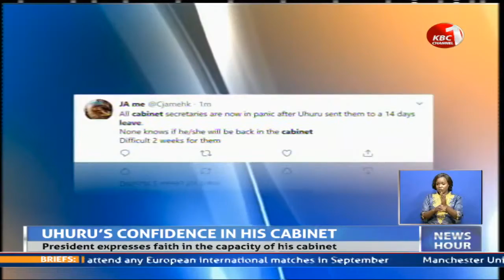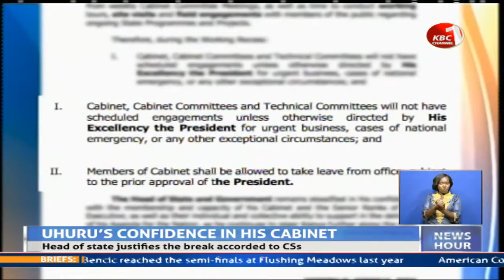President expresses faith in the capacity of his cabinet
President Uhuru Kenyatta has expressed confidence in the capacity of his cabinet and other senior members of his executive. Just a day after the top leaders of the executive branch of government were asked to take time out of their busy schedules, the head of state says he believes in their individual and collective ability to deliver his agenda for the nation. The message from statehouse coming in the wake of widespread speculations to the effect that the President was keen to compose a new cabinet that would ensure his legacy is fulfilled.